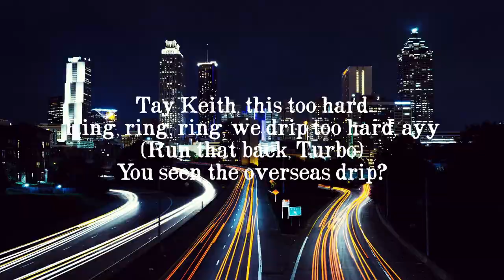Jayson Tatum ~ Lil Baby, Gunna, Drake - Never Recover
Highlights: NBA